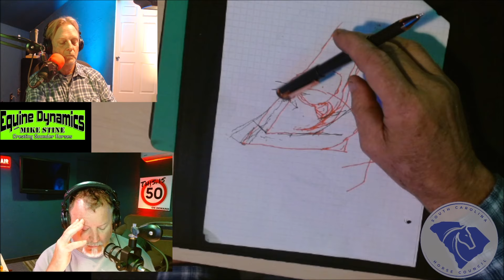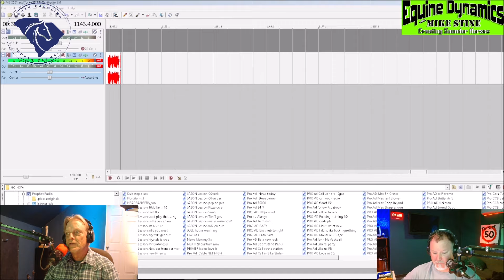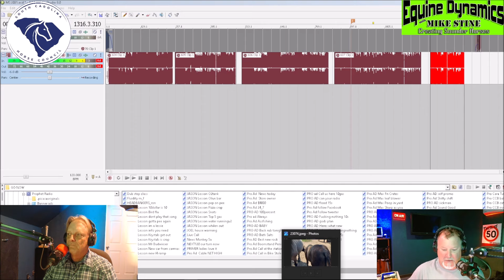S10E4 Starting Off on a Bad Foot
This Episode: Archie made the Land Rover - HL ZONE - Fall is worse than spring for laminitis - Deer Corn Season concerns - Foal feeding can cause movement issues - Mike has a new 'Duck Pond" - Story how Mike got into being a farrier